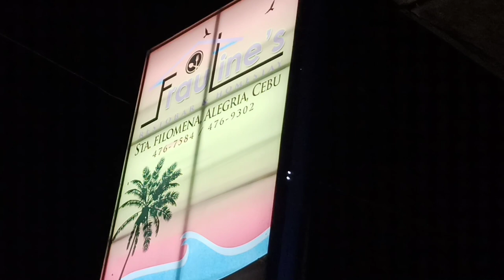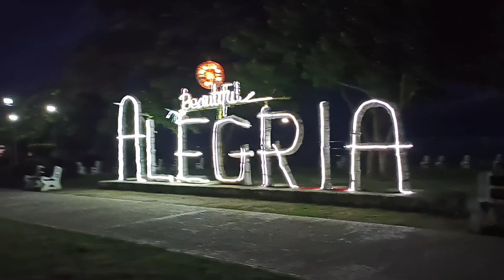ALEGRIA, CEBU VACATION ( ARJAY & MARIAN TRAVEL VLOG )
BACKGROUND MUSIC PRODUCED BY: LitKidBeats

@Alegria, Cebu
FIRST VACATION ON 2021

LUIS BELHIDA
MACJOAR MANLOSA "JOKJOK"
ALJUN MANLOSA "LILO"
FRETZIE QUEEN FAJARDO "CHEKWIN"
JANNAH MANLOSA
ARJAY MANLOSA
MARIAN CRAME
JOSH ROCKYMARC EWAYAN "DAVEN"
JOSH KINT EWAYAN "KINT"
SHIKENAH EWAYAN
JOSH LESTER EWAYAN "JL"
HEAVEN EWAYAN
ATE ANN HATHAWAY EWAYAN "ATE LISA"